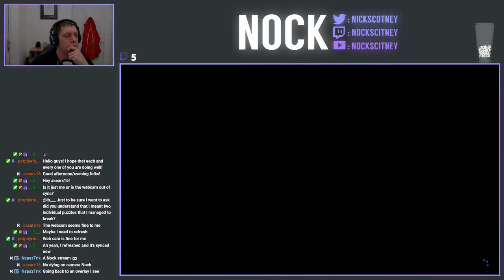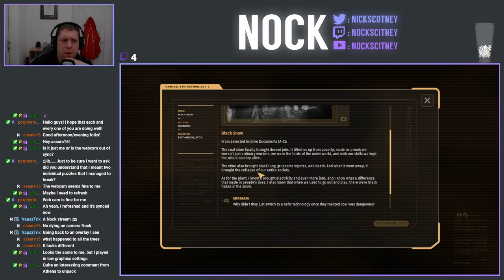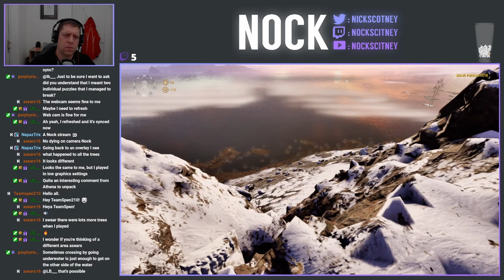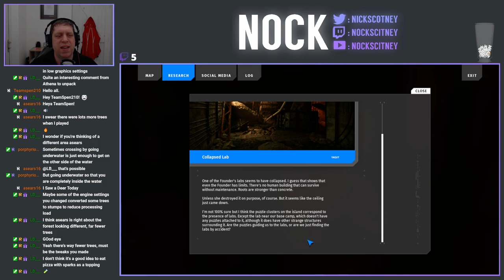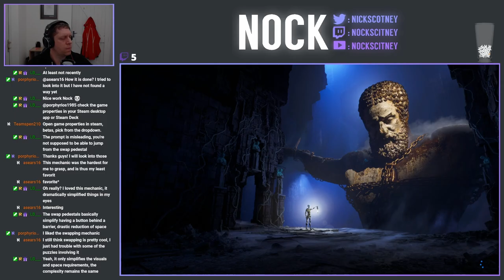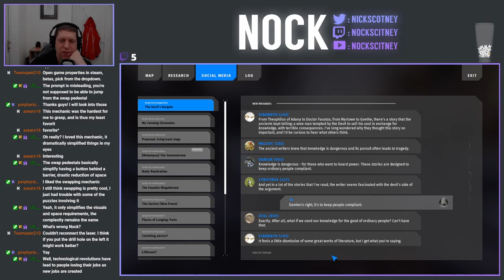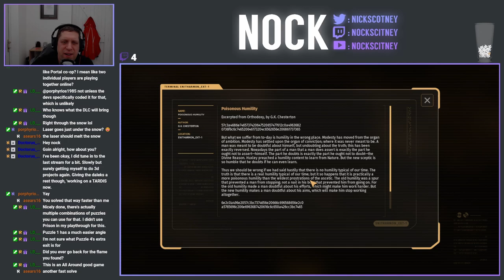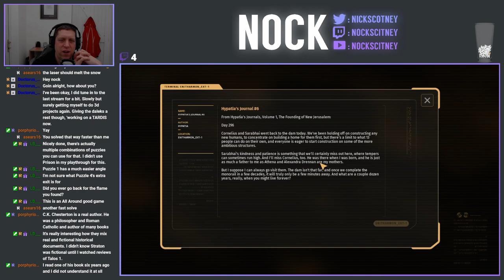Let's Play The Talos Principle II (Episode 16)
In today's stream, we're on a mission to complete N3 and the 2nd part of the Mega-Structure, which should see us through to the 50% / half-way point in the game.  However whilst in the Mega-Structure, an unfortunate event occurs and as a result, we take a break, heading back to New Jerusalem for the first time since heading out on our adventure.